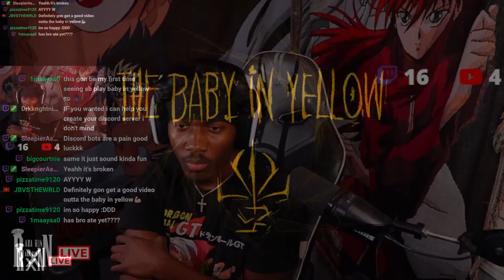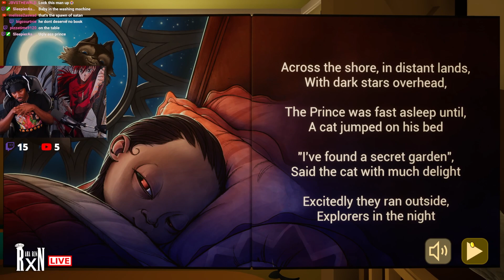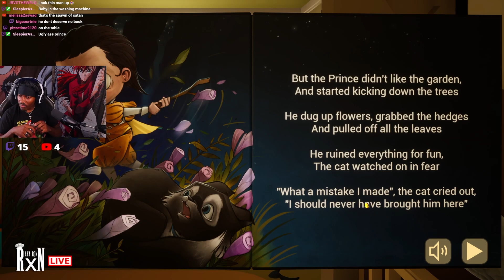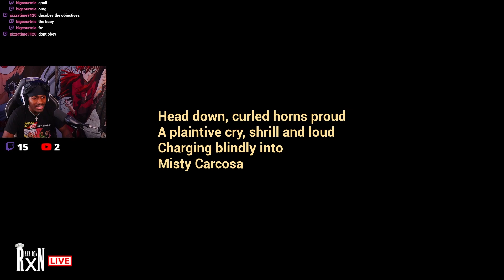BABYSITTING HAS NEVER BEEN THIS HORRIFIC | The Baby In Yellow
In Today's Video, Ron plays The Horrific "The Baby In Yellow" Game During his stream on Twitch (Link Down Below)
You've got a new babysitting job, and things are taking a turn for the weird. Feed him, read him a bedtime story, and try not to fall into his dreams. How long can you stay in control? Ladies and Gentlemen... ALL of CHF, The Baby In Yellow. ENJOY!

-Chef RxN